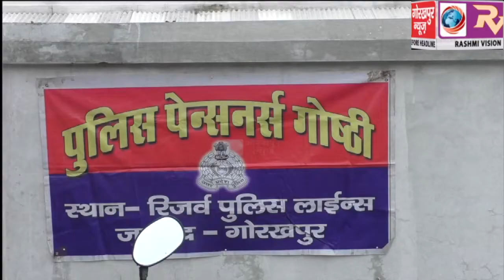एसएसपी की अध्यक्षता में पुलिस पेंशनर्स गोष्ठी का किया गया आयोजन, शामिल हुए रिटायर्ड पुलिस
एसएसपी की अध्यक्षता में पुलिस पेंशनर्स गोष्ठी का किया गया आयोजन, शामिल हुए रिटायर्ड पुलिस कर्मी, रखी अपनी समस्यायें,संभल जिले में बदमाशों द्वारा दो सिपाहियों को मारे जाने पर उनके लिए रखा गया 2 मिनट का मौन